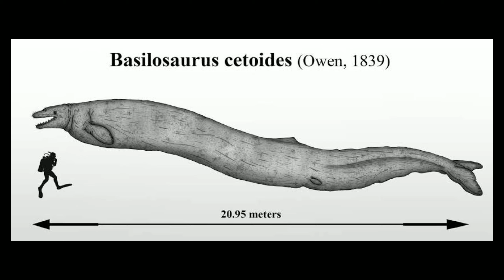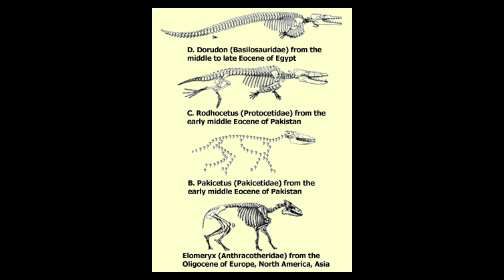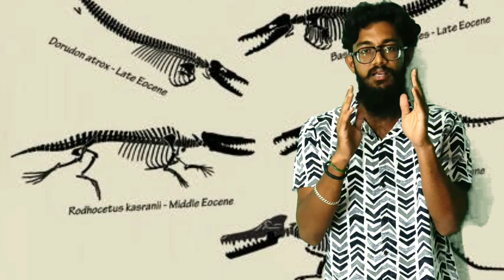The skeleton Desert | The valley of whale | Mystery | Tamil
The valley Of the whale

Videos on our channel ;

OnePlus Nord 5G (Gray Ash, 12GB RAM, 256GB Storage)

Google Pixel 4a (Just Black, 6GB RAM, 128GB Storage)

Vivo V20 Pro 5G (Midnight Jazz, 8GB RAM, 128GB Storage) with No Cost EMI/Additional Exchange Offers

Realme X3 SuperZoom (Glacier Blue, 128 GB) (8 GB RAM)

Samsung Galaxy M51 (Celestial Black, 8GB RAM, 128GB Storage)

Samsung Galaxy A71 (Prism Crush Blue, 8GB RAM, 128GB Storage) with No Cost EMI/Additional Exchange Offers